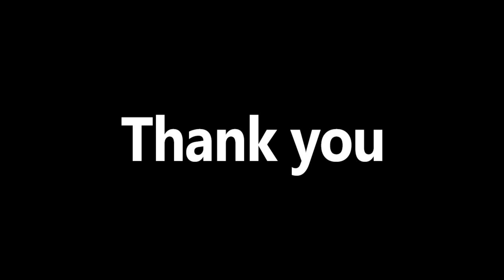Radha Ne Shyam Mali Jashe | DRUM AND DHOL | Sachin-Jigar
Drum And Dhol cover for garba song "Radha Ne Shyam Mali Jashe" , performed on Alesis Nitro Mesh kit with GarageBand module . Headphones recommended .

Singer :- Sachin Sanghvi & Shruti Pathak
Music Composer :- Sachin- Jigar
Lyrics :- Bhargav Purohit
Live Instruments :-
Record Label :- White Noise Productions